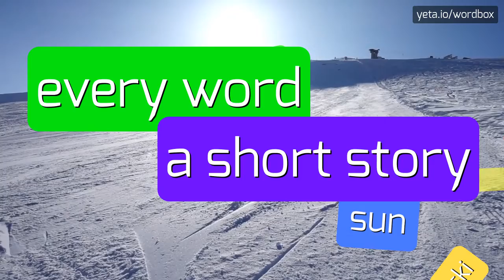WHEEDLERS - HOW TO PRONOUNCE IT!?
Watch how to say and pronounce "wheedlers"!
Want to know how other words sound like? Look for wheedlers, wheedler on wordbox channel!